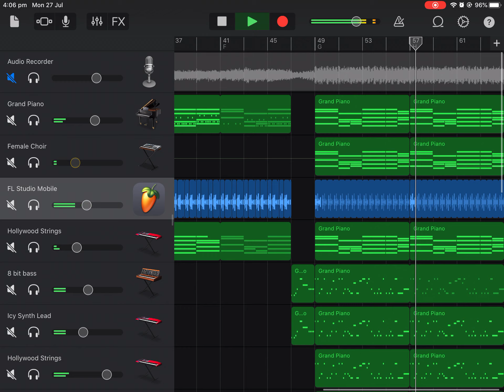Undertale - finale updated GarageBand cover